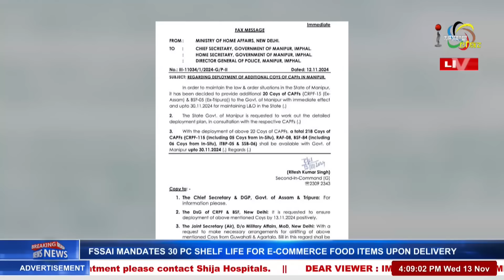ADDITIONAL TROOPS START LANDING AT IMPHAL AIRPORT TO MAINTAIN L&O IN MANIPUR | 13 NOV 2024